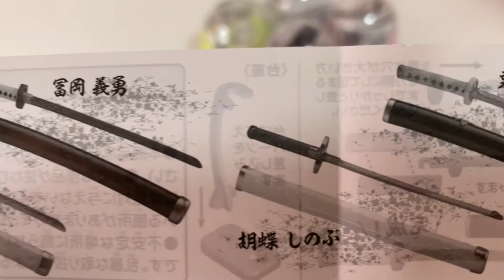【ガチャガチャ】5個開封 鬼滅の刃 日輪刀ダイキャスト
お小遣いでガチャしてますので不定期投稿です

♯鬼滅の刃　♯ガチャポン　♯子供